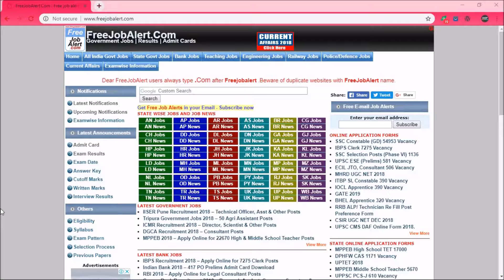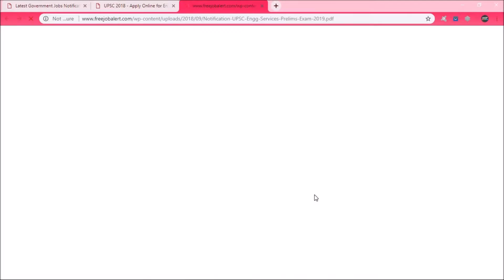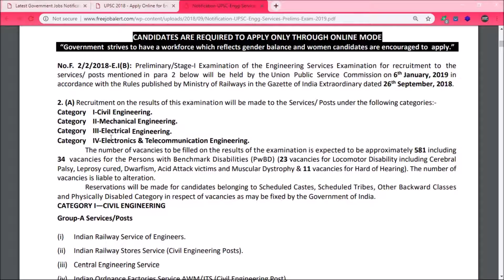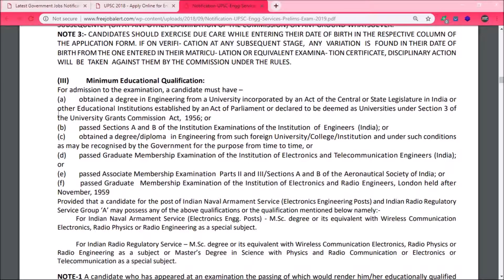UPSC Engineering Services Vacancy 2018 - ALL IN ONE OP